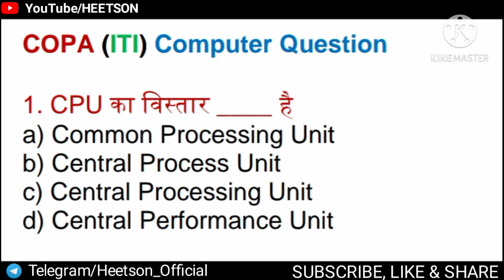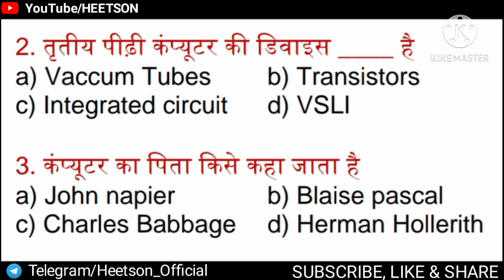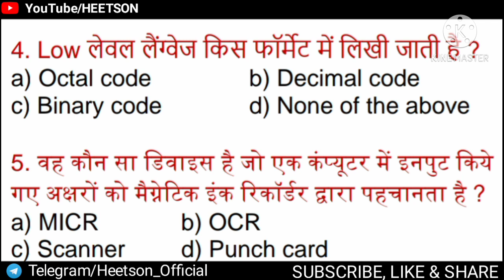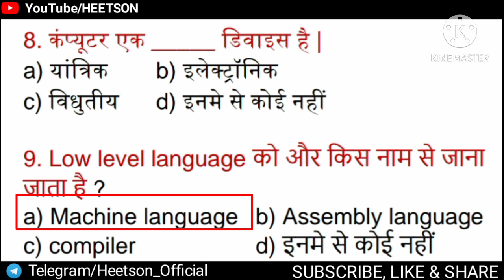COPA Computer Question in Hindi with PDF Most Important Best MCQ Bank for ITI Exam paper 2024 NCVT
COPA Computer Questions and answers in Hindi with PDF Most Important Best MCQ Bank for ITI Exam paper 2025 Preparation NCVT SCVT. All Questions collected from Previous years question papers and Bharat Skills Website Question Bank. Best Classes for COPA ITI Students.